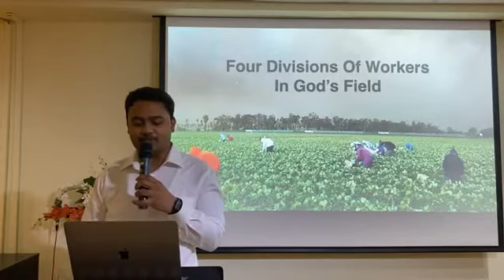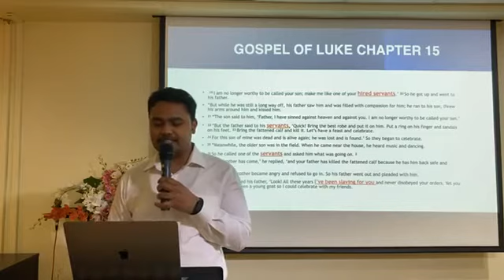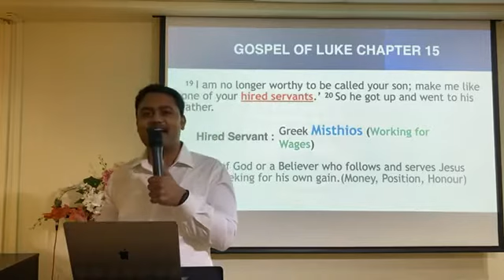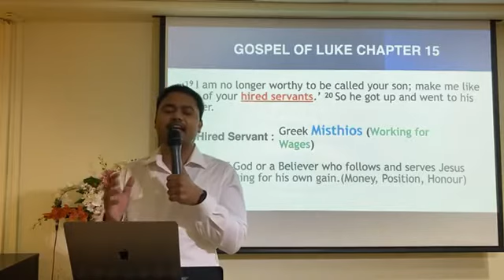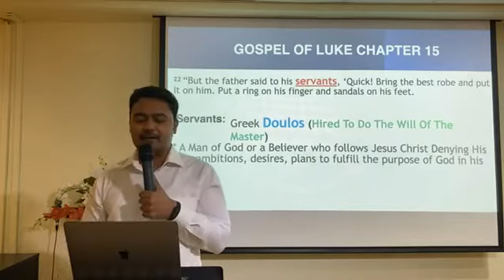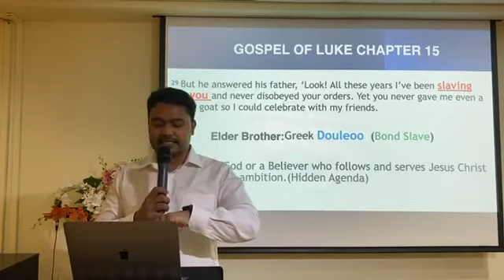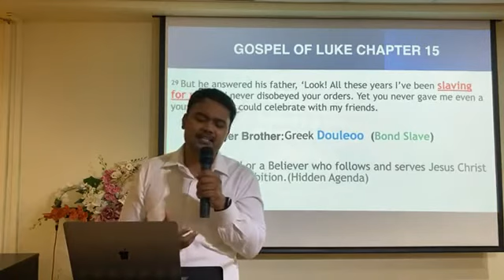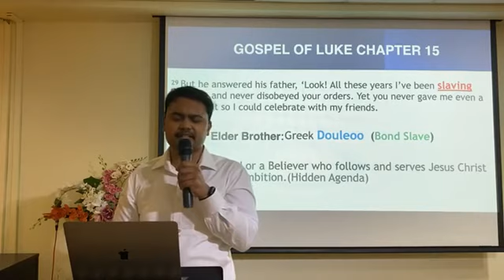| Four Divisions Of Workers In God's Field | English Message By Pastor Nithin | SAIF Church |